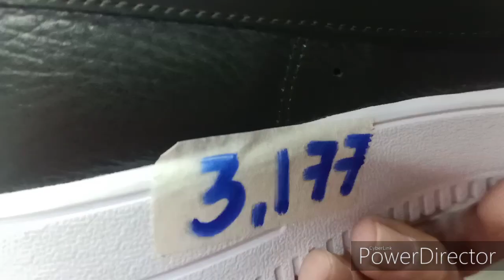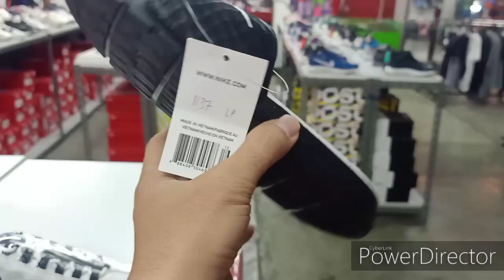Sports Warehouse Lucky Pair Lowest Price Nike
Updated Stocks on hand Jan 9 2020